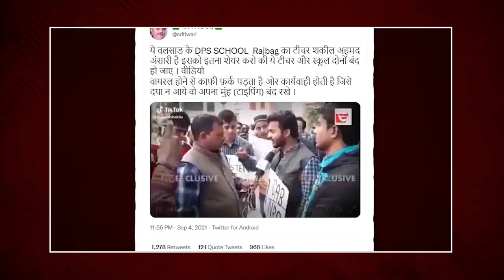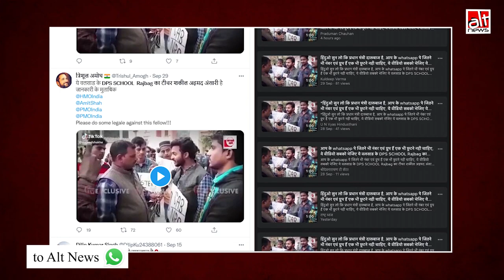CAA-NRC, Amit Shah आदि नेताओं के बारे में बात करता शख्स DPS राजबाग में पढ़ाने वाला शकील अंसारी?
Social media users posted a video of a man speaking against CAA, NRC and politicians including Home Minister Amit Shah to a media person. It was claimed that the man is ‘Shakeel Ahmed Ansari’, a teacher at DPS Rajbagh in Gujarat’s Valsad.

In reality, this is video from 2019 of an activist’s interview with The LTV News during an anti-CAA protest in Varanasi.